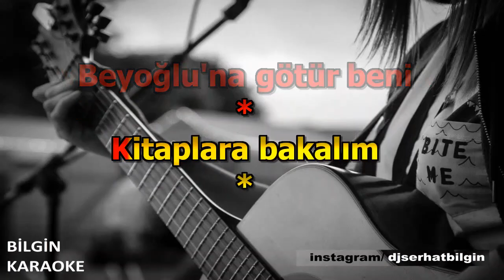Nazan Öncel - Beyoğlu (Karaoke) Orjinal Stüdyo